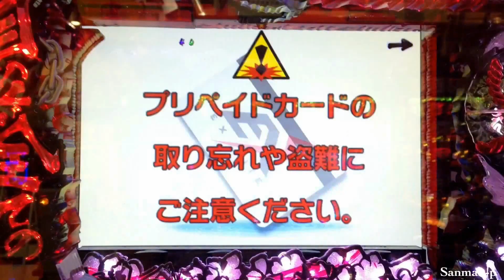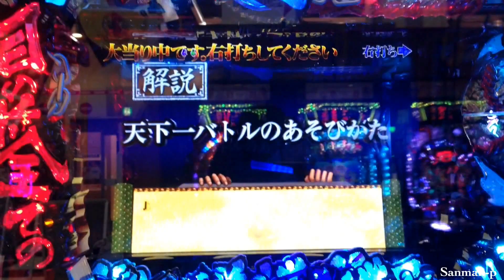【CRサムライスピリッツ N-TE】サムスピRUSH①